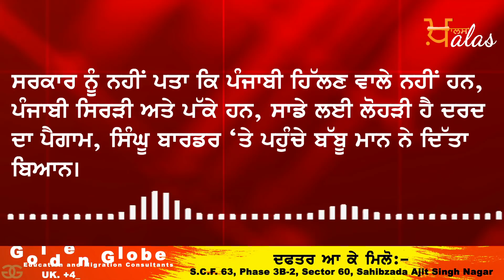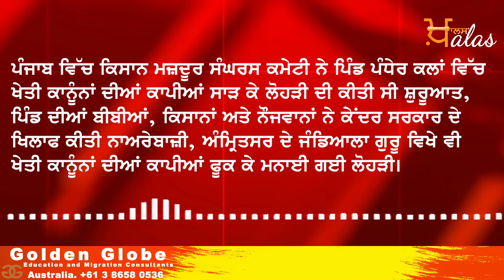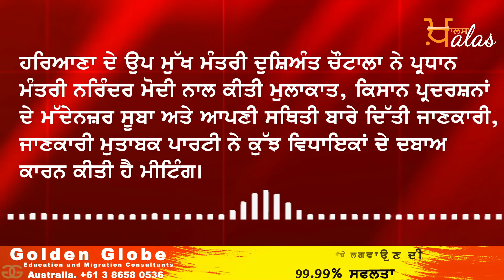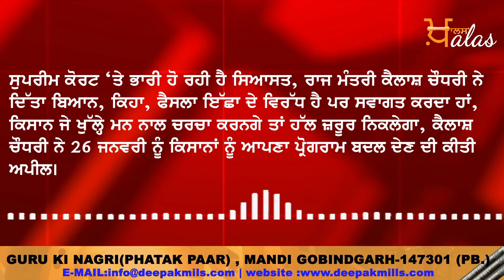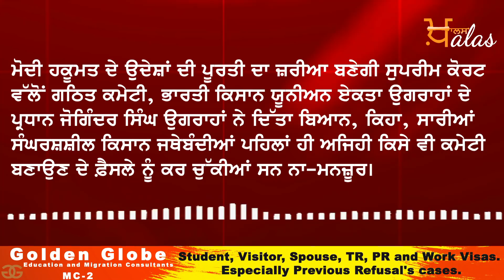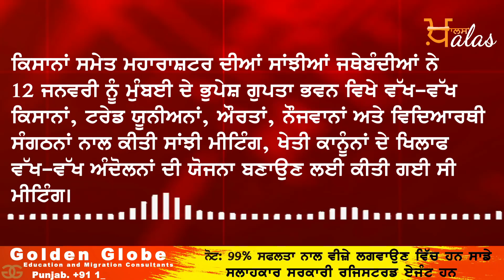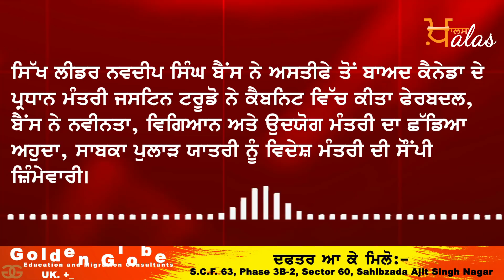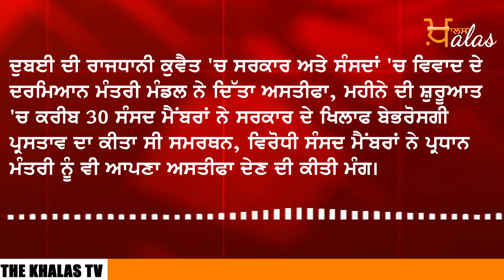NEWS I Punjab I India I World | HEADLINES I 14 January 2021 I THE KHALAS TV